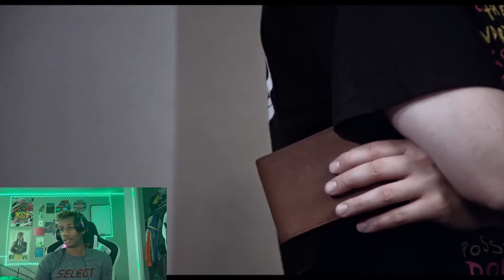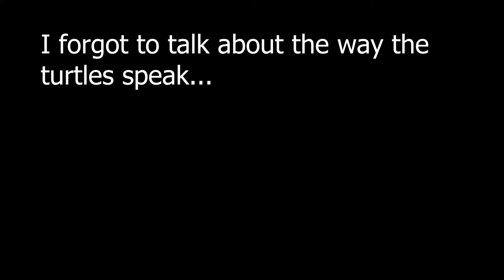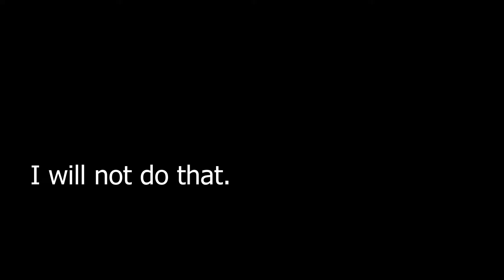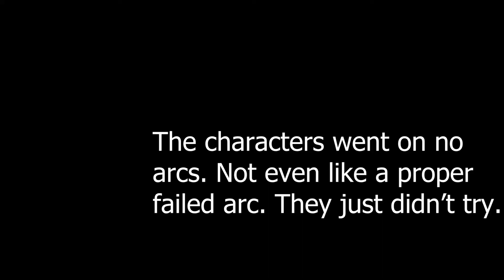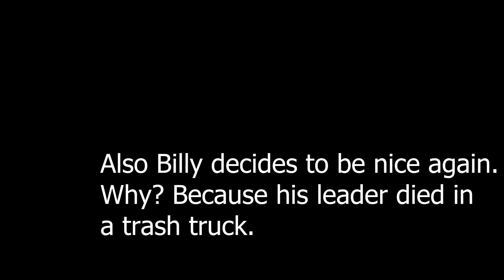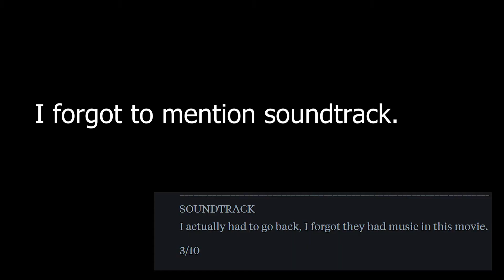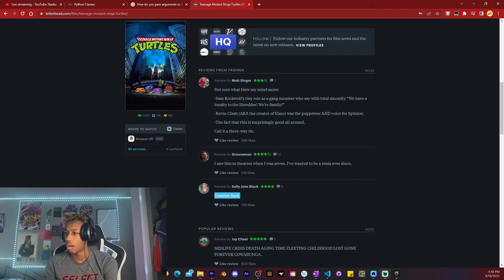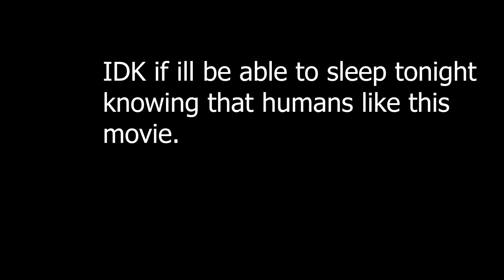How do you all like this movie!?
I'm personally disappointed.
Letterboxd: [My channel is too new to have links atm]
Summary: 0:00
Review Time: 16:17